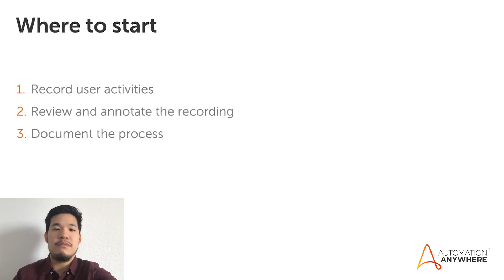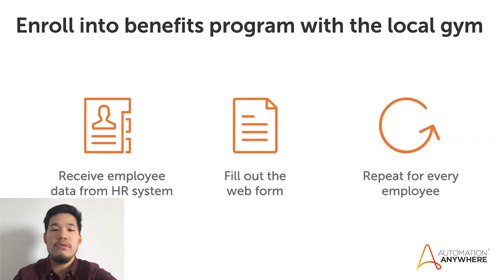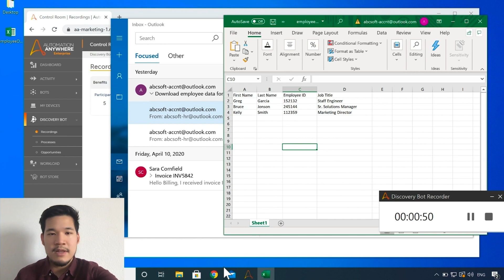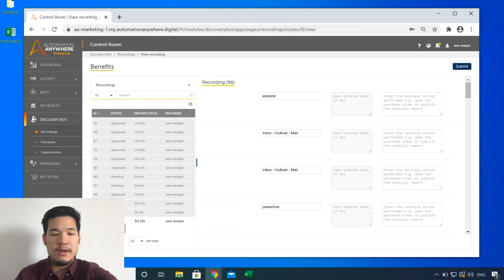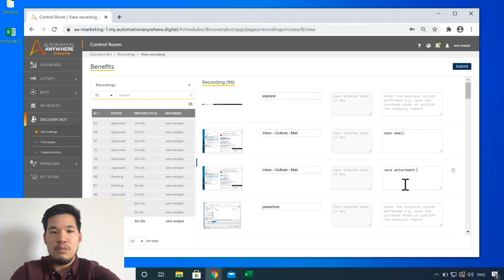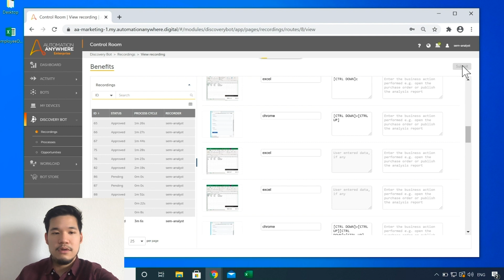Discovery Bot Recording Process Demo | Automation Anywhere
In this demo we'll take a look at the various capabilities of Discovery Bot, the Automation Anywhere process discovery solution that is built natively into the Automation Anywhere intelligent automation platform.

Perry Leong, technical marketing engineer at Automation Anywhere, will walk you through a Discovery Bot use case - enrolling employees into a benefit program - and show how Discovery Bot can help automate such business processes automatically.